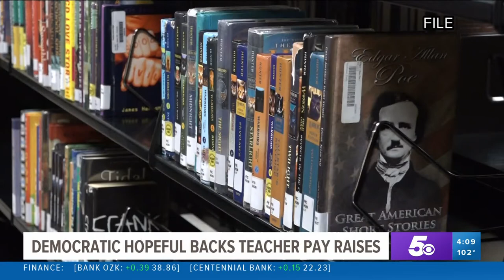Arkansas Democratic governor nominee backs teacher pay raises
Arkansas Democratic governor nominee Chris Jones outlined a plan yesterday to raise teacher and staff pay in public schools.